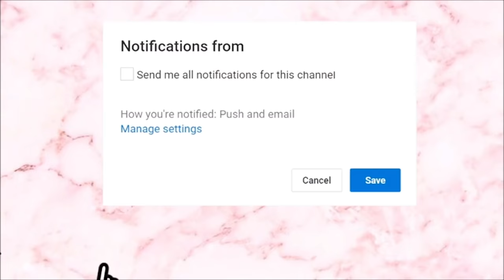French Montana Ft. Drake - No Stylist Dance Choreography Twin Version Ft Celie Hair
French Montana Ft. Drake - No Stylist Dance Choreography Twin Version

CAN WE GET THIS VIDEO UP TO 1K LIKES AND 10K VIEWS BY THIS WEEK???!

Here is the link:
Celie Hair Company : Brazilian Deep Wave
length:  22 22 24 with 18 frontal free part

MUSICAL.LY: DivaSensations

VINE: DivaSensations

TAGS/KEYWORDS: Dance, Hip Hop, Choreography

COMMENT "! DIVA NATIONS!" IF YOU READ THIS FAR